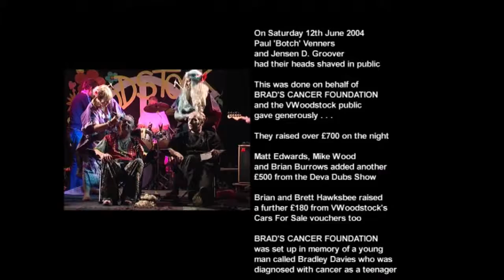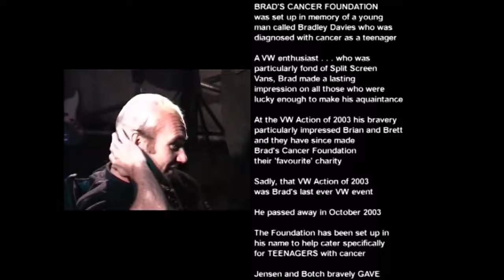Swing Low, Sweet Chariot - fREAK-1-C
'Swing Low, Sweet Chariot' performed here live by fREAK-1-C at Herts County Show Ground in June 2004 at VW Woodstock.

For this gig, I am using my 1994 Ernie Ball/Music Man Purple EVH Hardtail into an Engl Soverign 1x12 Combo and 1x12 extension cab.